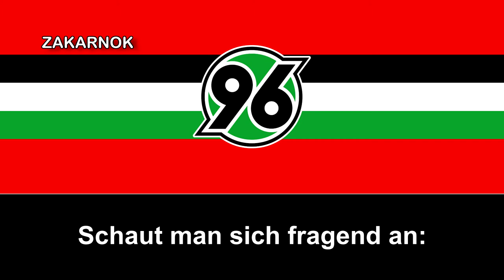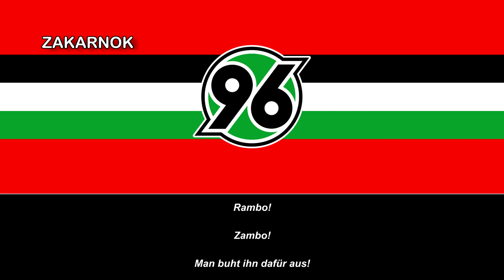Canción del Hannover 96: "Der Schwarze Mann"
El Hannover 96 es un equipo de fútbol de Alemania, de la ciudad de Hannover, Baja Sajonia. Fue fundado en 1896 y juega en la 2. Bundesliga (pero ha jugado decenas de temporadas en la Bay... digo Bundesliga), juega los clásicos de Baja Sajona con el VfL Wolfsburgo y Eintracht Brunswick.

El Hannover 96 fue fundado el 12 de abril de 1896 como Hannoverscher Fußball-Club 1896, bajo el mando de Ferdinand-Wilhelm Fricke, fundador del Deutscher FV 1878 Hannover.

Este equipo está ubicado en la ciudad de Hannover, en la Baja Sajonia de Alemania. Su objetivo inicial eran el atletismo y el rugby; el fútbol no era su principal interés hasta 1899. La mayoría de los miembros del Germania 1902 Hannover integraron el 96 en el año 1902, cuando otros formaban al Hannoverscher Ballspielverein. En 1913, se fusionaron con el Ballverein 1898 Hannovera (fundado en 1905, fusión del Fußballverein Hannovera 1898 Hannover y el Hannoverscher BV) para llamarse Hannoverscher Sportverein 1896. Los colores del Hannoverscher FC's fueron blanco, negro y verde, pero jugaban de azul, cuando el BV jugaba de rojo. El nuevo equipo conservaba el negro, blanco y verde como los colores del equipo, aunque jugaban de rojo, por lo que se les llamaban Die Roten (en español Los Rojos). El tercer uniforme si es de los colores oficiales del equipo. A inicios del siglo 1900s se les era muy común verlos en las instancias finales de los torneos de liga, pero no podían con el paso progresivo del Eintracht Braunschweig, originando la rivalidad que hay entre ambos actualmente. El HSV siguió con el protagonismo en Alemania en la década de los años de 1920s. Bajo el Third Reich, el fútbol alemán fue reorganizado en 16 niveles en 1933 y el Hannover formó parte de la Gauliga Niedersachsen. Llegó a la ronda final en el año 1935 y representaron al país el año siguiente. Ganó su primer título en 1938 y dio una de las mayores sorpresas en la historia de fútbol alemán al vencer al Schalke 04, el equipo más dominante del país en aquel tiempo. Quedaron 3:3 antes de que el Hannover consiguiera vencerlos 4:3 en el juego de desempate. En 1942, el equipo se cambió a la nueva liga Gauliga Braunschweig-Südhannover.

Como otras organizaciones en Alemania luego de la Segunda Guerra